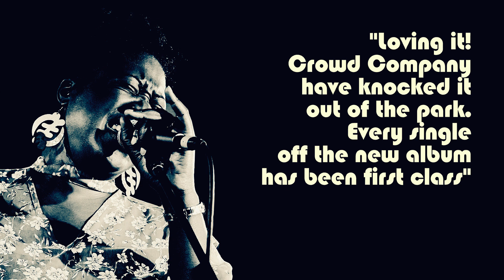Crowd Company - Lowdown Album Trailer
1min trailer for New Albun ' Lowdown' from SoulFunk band Crowd Company.
The new album is released Jan 31 2020.  Featuring Ryan Zoidis & Eric Bloom from 'Lettuce'.  Recorded & Co-Produced by Alan Evans (Soulive).  Recorded at IronWax Studio, Millers Falls, MA. Mastered by Briany Lucey at Magic Garden Mastering LA.  Released on Vinyl, CD, Digital on the Vintage League Music label.  Distributed by Fatbeats.